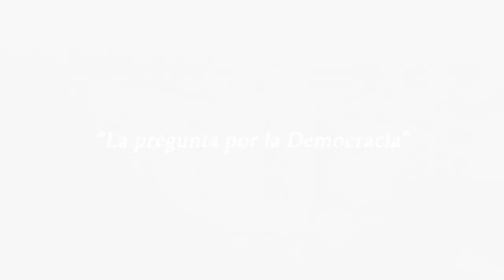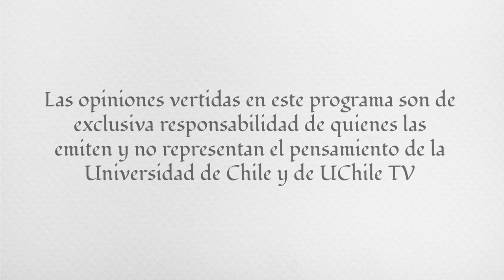Romina Pistacchio | Diálogos desde las Humanidades. La pregunta por la Democracia.